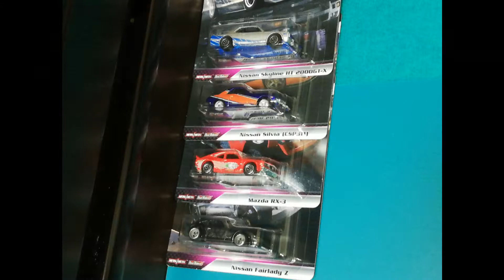【Hotwhe○ls】ワイルドスピード ファスト・リワインド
ワイルドスピードの車達が旧車になった「ファスト・リワインド」の紹介動画です。